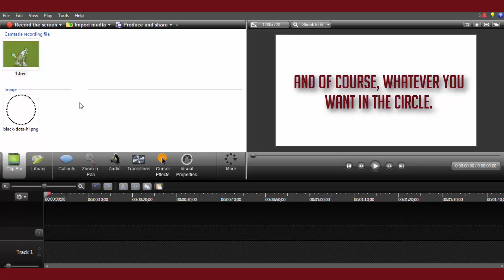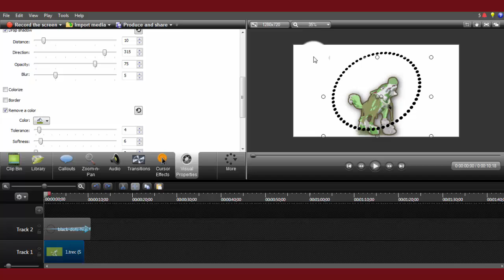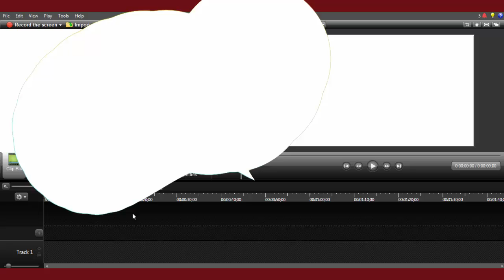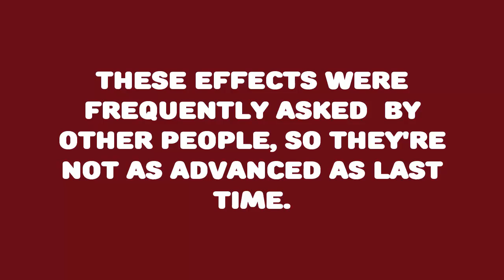[Camtasia Tutorials] Frequently Asked Effects! Pt 2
My last video had more and advanced effects, but I just thought I should do effects that were asked for a lot. c:
the song is: Benny - Little Game
Circles (Right Click - Save Image As...)